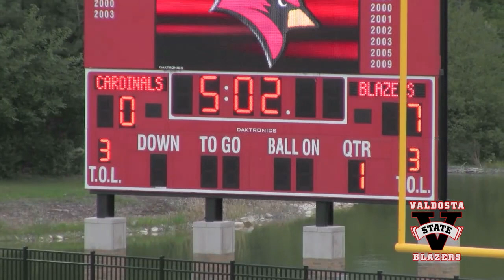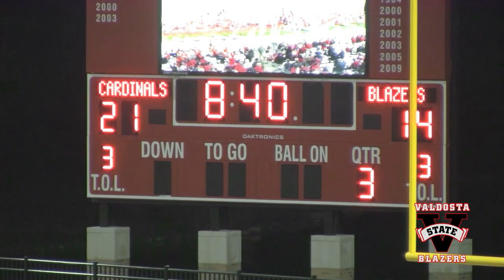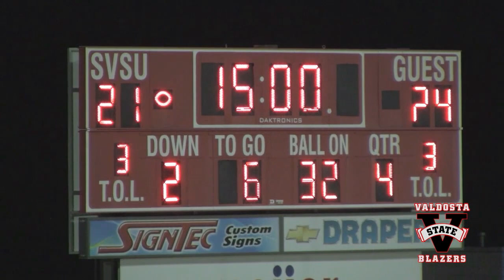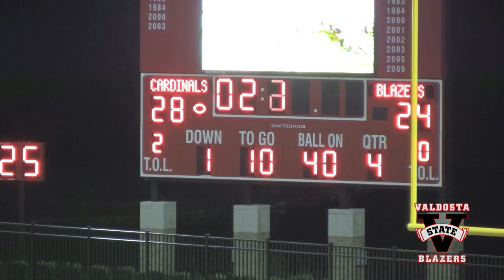David Dean Show - September 2, 2012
Your weekly look at VSU Blazer Football with highlights of the game at Saginaw Valley